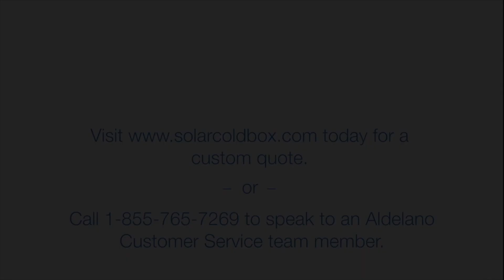Hope! Aldelano is helping to bring HOPE to the world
Take matters into your own hands and give Aldelano Solar Solutions a call to learn more about the innovative line of products that provide not only reliable electricity and refrigeration but abundant clean water and ice from renewable, solar energy.  You don’t have to wait for a better future. It has already arrived.